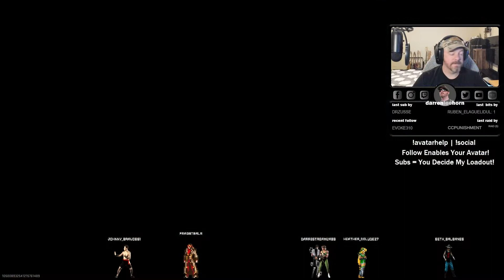(Explicit) The Prox-Chat Betrayal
Twitch Highlight